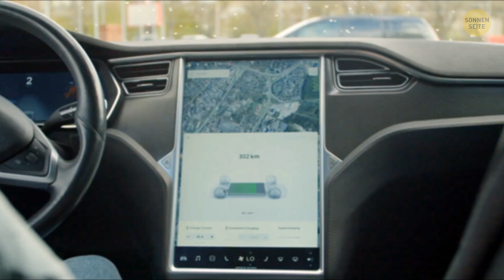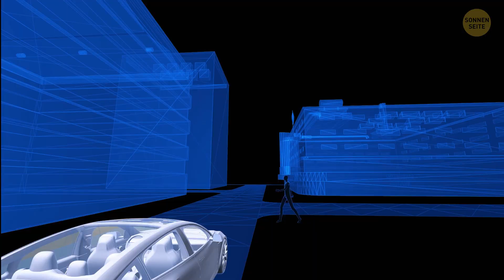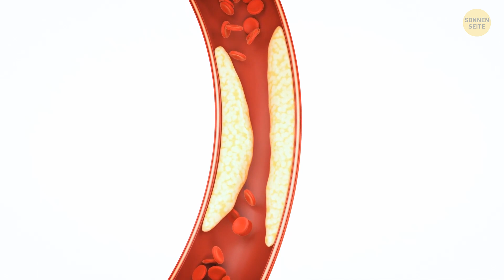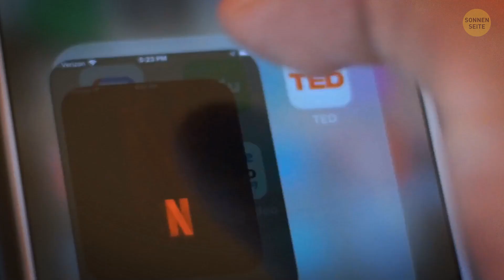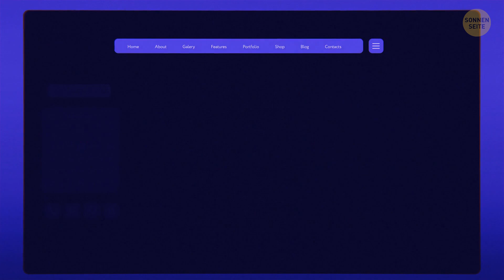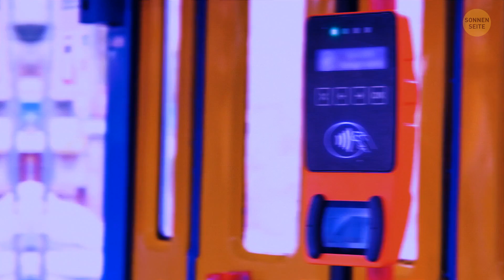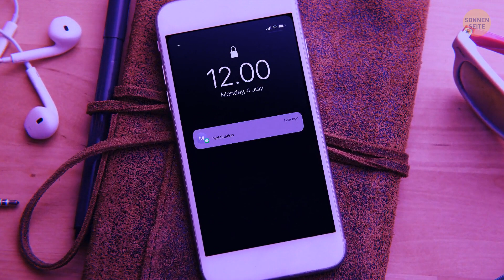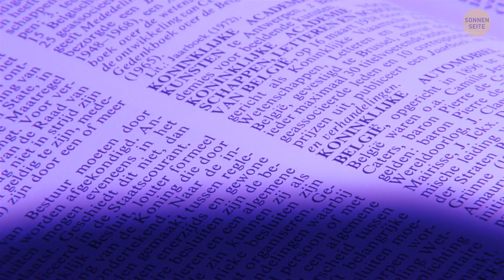Kein Bedarf an Superkräften, wenn Sie diese super technischen Erfindungen haben!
Erforschen Sie die bahnbrechende Welt der technologischen Innovation, die Grenzen jenseits der Vorstellungskraft verschiebt! Von Teslas bahnbrechenden Fortschritten bei Elektrofahrzeugen bis hin zu den unglaublichen Fähigkeiten von Robotern, die Industrien revolutionieren, taucht unser Kanal tief in die neuesten technischen Erfindungen ein, die die Zukunft neu definieren. Begleiten Sie uns, während wir die Geheimnisse und Wunder dieser außergewöhnlichen Kreationen ergründen, die unsere Welt heute und darüber hinaus prägen!